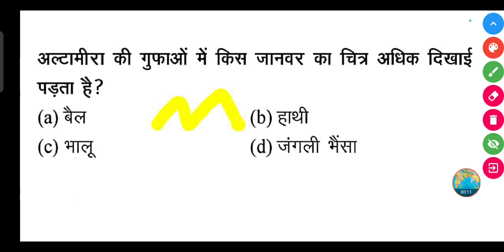अल्टामीरा की गुफाओं में किस जानवर का चित्र अधिक दिखाई पड़ता है?